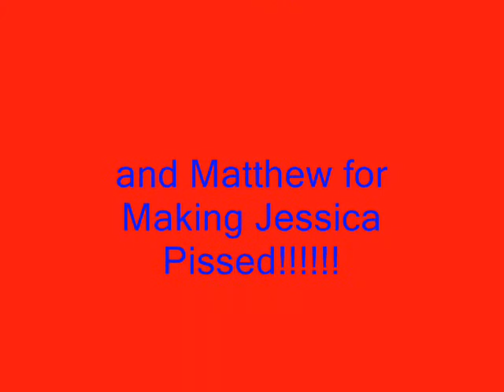Me and Matthew Piss off Our sisster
lololol ROFL LMAO